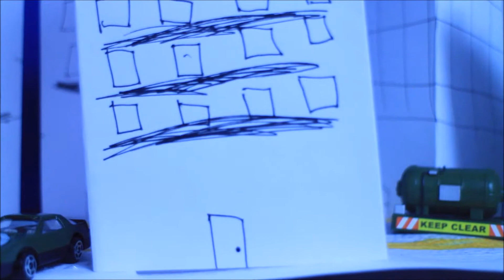Humongus Chungus 10 Minute Short Film (TRAILER)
In a fictional PLANET EARTH.
Japanese Leader KAITO, creates an experimental fluid that is said to cure Advanced Weight Loss.
Only to come across his pet Bunny drinking the substance, only to affect such a harmless creature within seconds.
If we call for a God, will he come to help?

Check out my 2nd channel full of vlogs, reviews, gameplay, reactions, updates, & a series called RANDOM!!